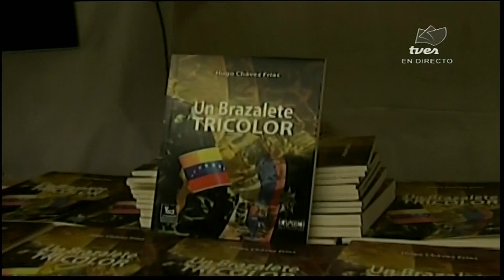Tves Inicio del homenaje Alí le canta a Chávez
Inicio del homenaje Alí le canta a Chávez